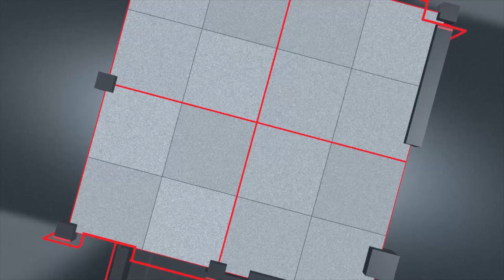CUGASHADA WARARKA || MAXAMED ILKACASE || HORYAAL TV